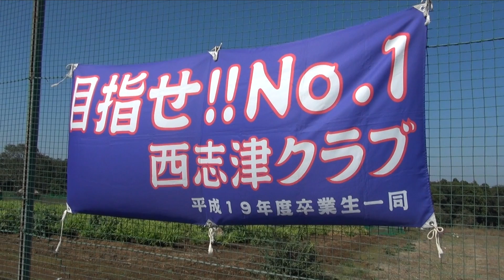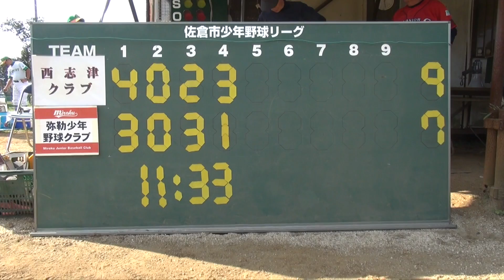【少年野球】20141019新人大会3位西志津クラブVS弥勒少年野球クラブ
このビデオの情報20141019新人大会3位決定戦西志津クラブVS弥勒少年野球クラブ